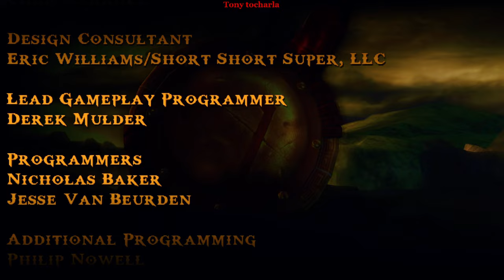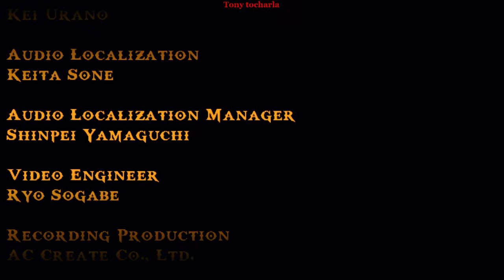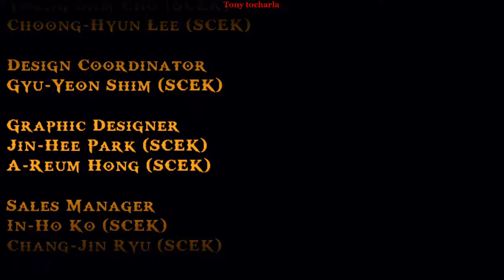God of War: Ghost of Sparta Pc gameplay 4k - Part 4 THE END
The player controls the protagonist Kratos, the God of War. Kratos is still haunted by the visions of his mortal past and decides to explore his origins. In Atlantis, he finds his mother Callisto, who claims that his brother Deimos is still alive. Kratos journeys to the Domain of Death to rescue his brother.

போர்க் கடவுளான கதாநாயகன் க்ராடோஸை வீரர் கட்டுப்படுத்துகிறார். க்ராடோஸ் தனது மரண கடந்த காலத்தின் தரிசனங்களால் இன்னும் வேட்டையாடப்படுகிறார், மேலும் அவரது தோற்றத்தை ஆராய முடிவு செய்கிறார். அட்லாண்டிஸில், அவர் தனது தாய் காலிஸ்டோவைக் கண்டுபிடித்தார், அவர் தனது சகோதரர் டீமோஸ் இன்னும் உயிருடன் இருப்பதாகக் கூறுகிறார். க்ராடோஸ் தனது சகோதரனை மீட்பதற்காக மரண களத்திற்கு செல்கிறார்.